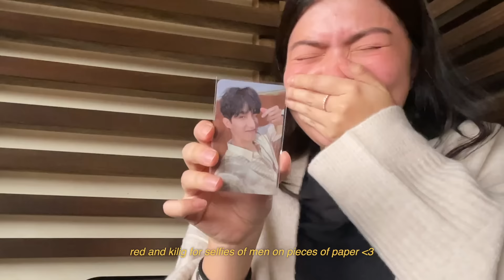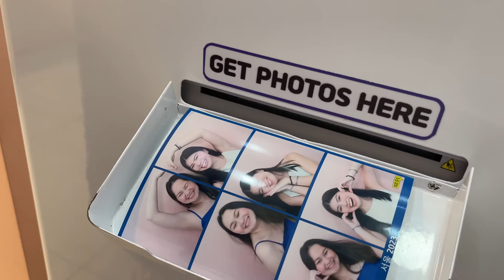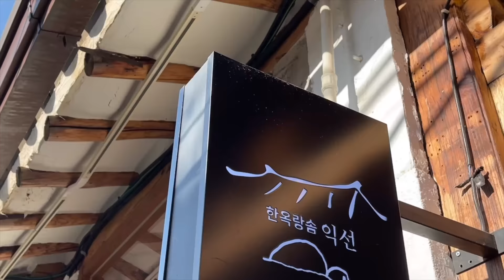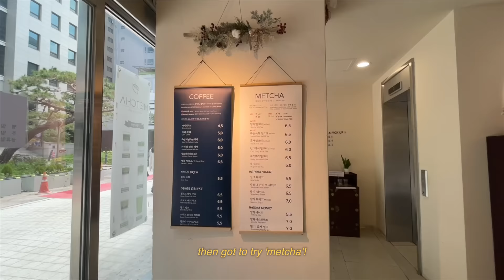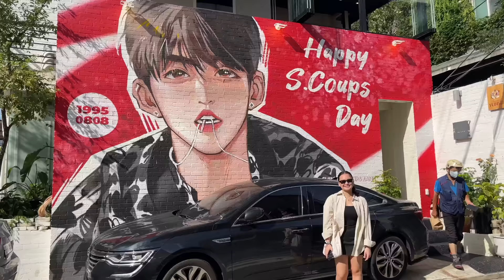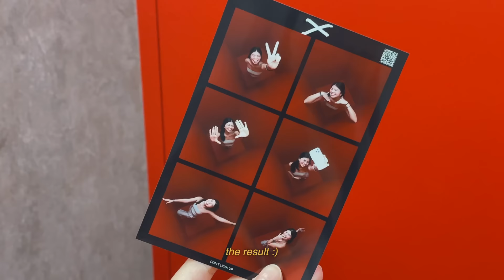exploring: seoul, south korea (part 1) 🇰🇷 cafes, namsan, han river, myeongdong!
a literal dream come true 💐 so incredibly happy to have spent the last few days here in seoul, south korea with one of my besties! you betcha we spent every minute of every day exploring the city - from cafes, museums, restos, and local attractions - we did it all!

hope you enjoy part 1 😇 part 2 coming real soon ~

cafe & restaurant recos:
- myeongdong grandmother noodles
- jangin dakgalbi myeongdong
- bhc chicken
- metcha (matcha)
- hanok langsom
- mokro jungwon

salon:
- parkjun beauty lab myeongdong

shopping:
- myeongdong night market
- ikseondong village

activities:
- namsan tower + cable car
- sunset by han river
- leeum museum
- photobooths (don’t look up!)